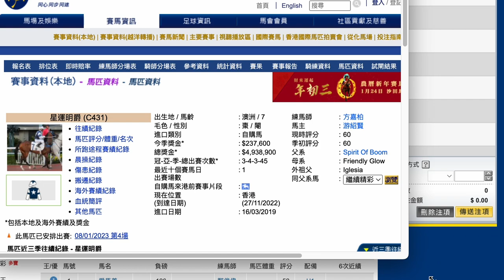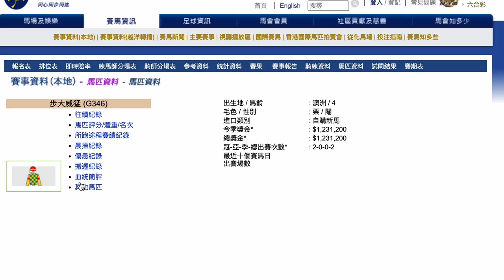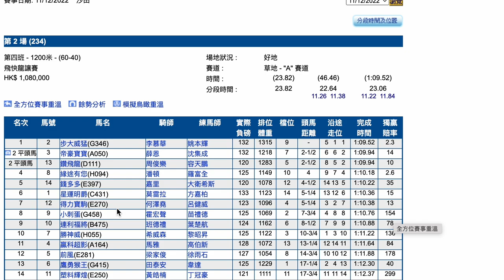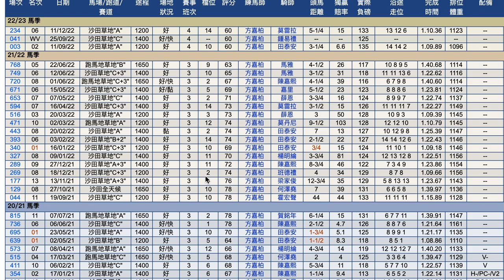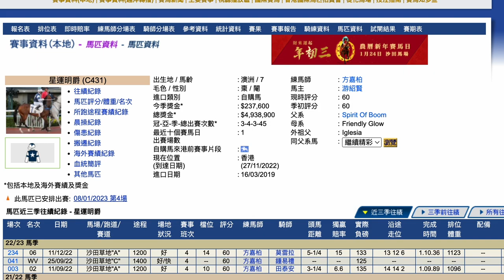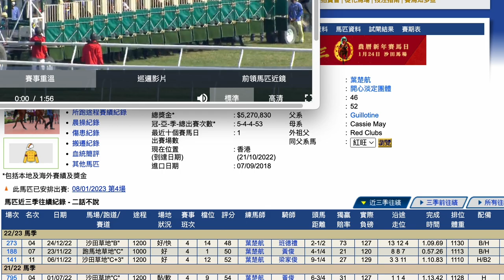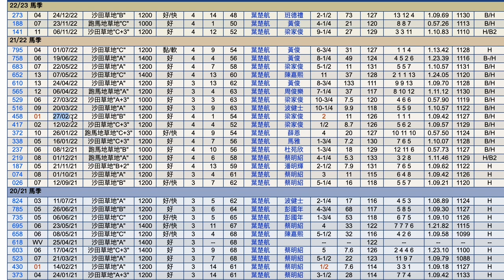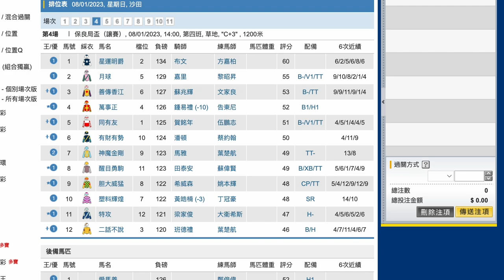【賽馬貼士】1月8日 單Q一槍過｜雷神寶藏！｜降班跑評分著數到暈！今仗對手唔強絕對有權補中！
｜ＦＯＬＬＯＷ　ＵＳ｜